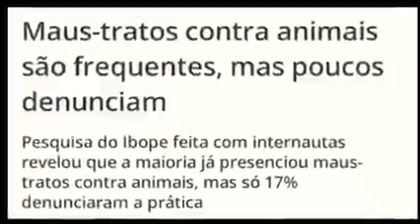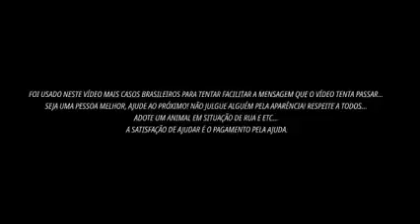7 de agosto de 2022